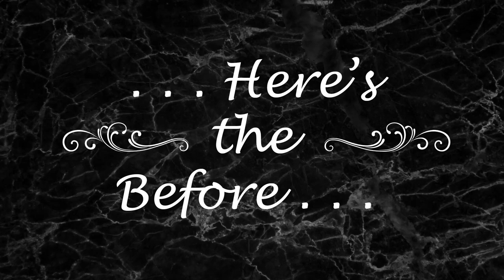Home Staging Tour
ITEMS FEATURED IN THIS VIDEO:

Hi guys!  Today I want to take you on a home staging tour of a beautiful home in Phoenix, Arizona.  I want to give a special thanks to Pam (Realtor) and Reed (Owner) for asking me to stage this beautiful home.  Come see the transformation and how staging really does make a difference!